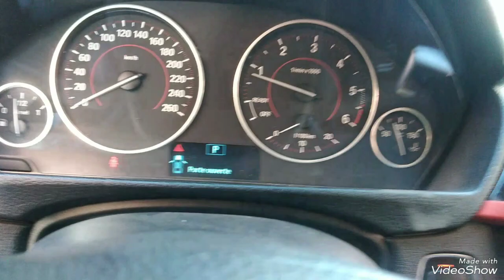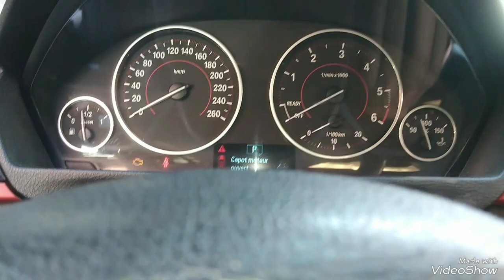TEMPÉRATURE EXTÉRIEURE BMW SÉRIE 3 F30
Température extérieure bmw serei 3 f30